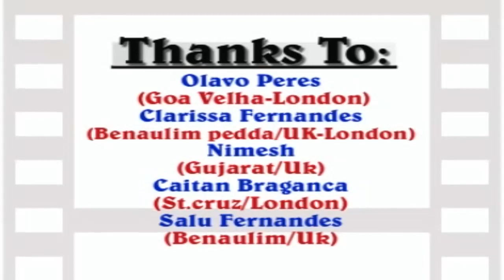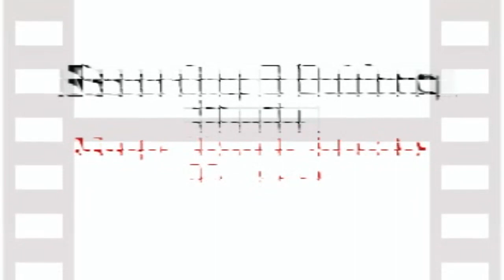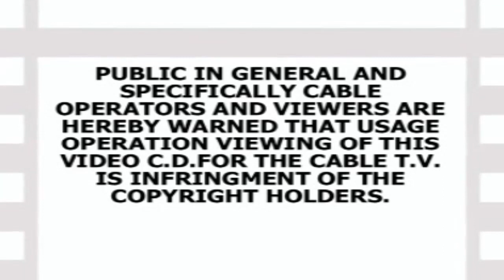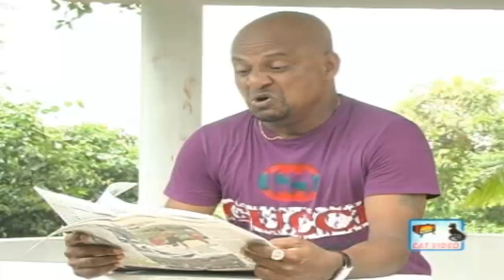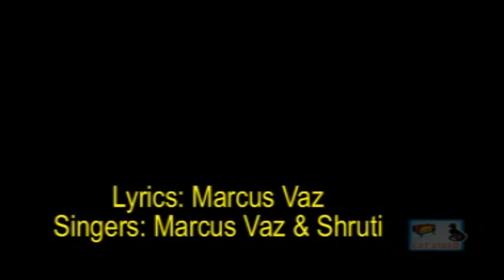Kallem Kup | Full Konkani Movie | Manfa Music & Movies | CAT Video Present Konkani Film HD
Title - Kallem Kup | Full Konkani Movie

Copyrights - Manfa Music & Cat Videos